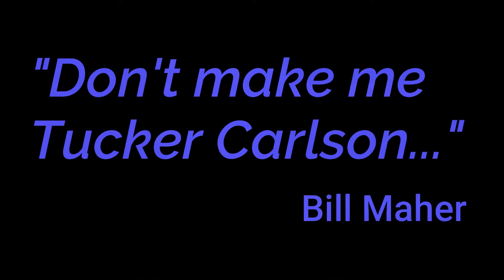Bill Maher Does Not Want To Be Tucker Carlson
When Bill Maher sounds like Tucker Carlson, you know something is up.